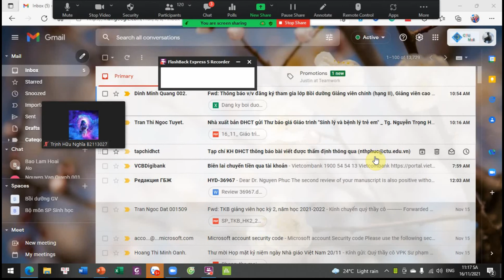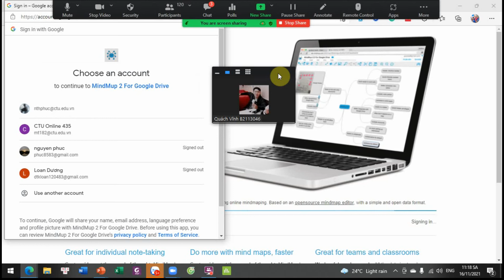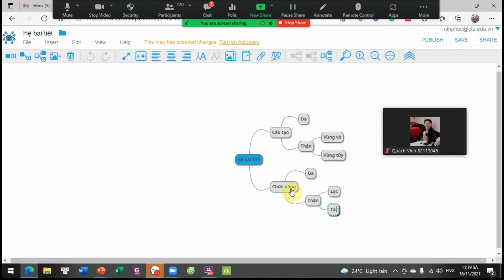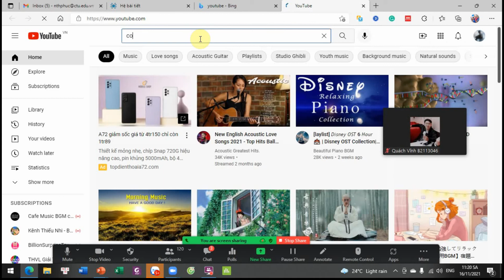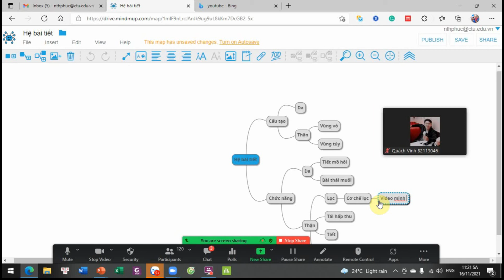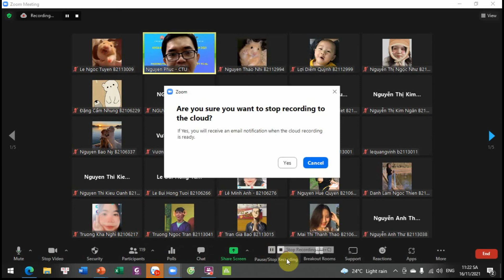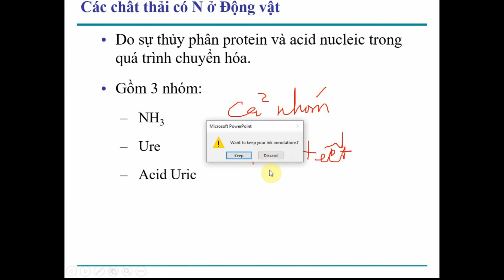Hướng dẫn sử dụng Okmindmup 2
Hướng dẫn sử dụng OK mindmup 2